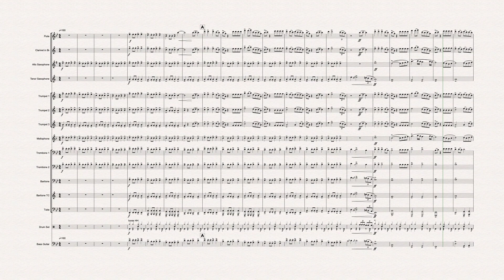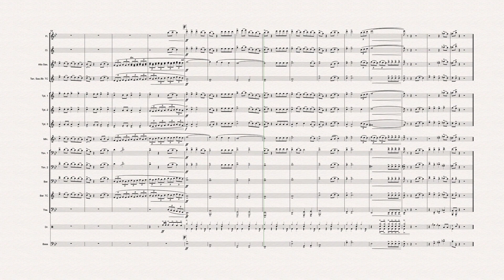High Hopes (Panic! at the Disco) pep band arrangement